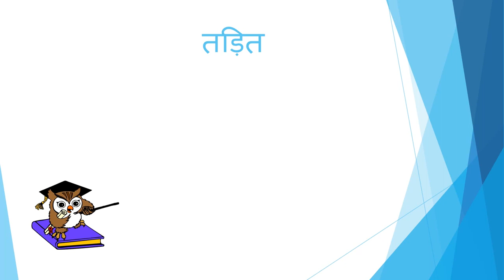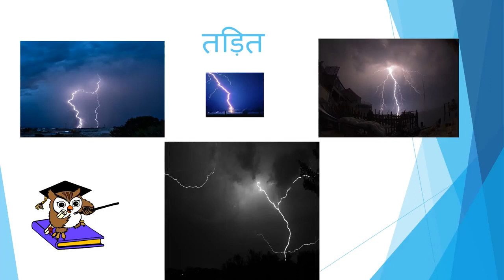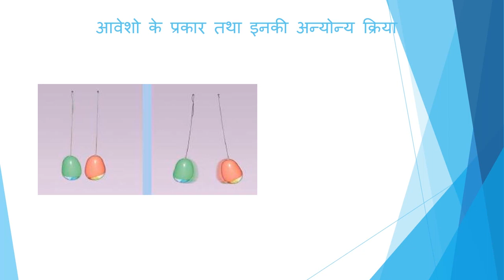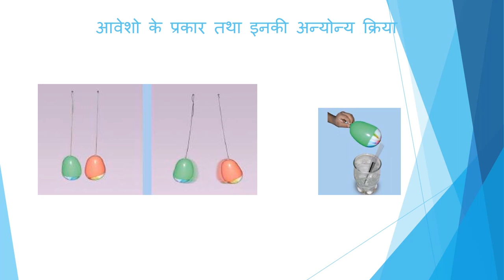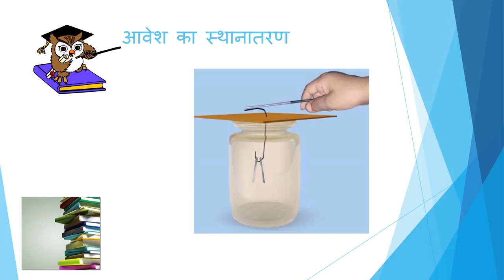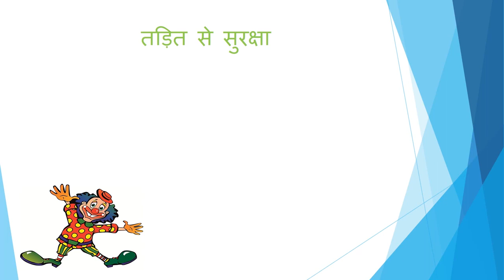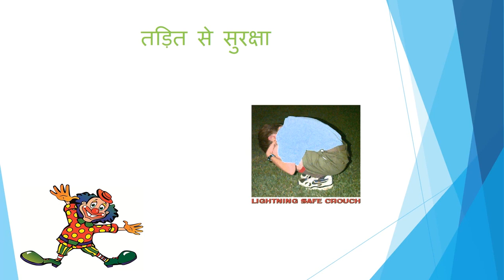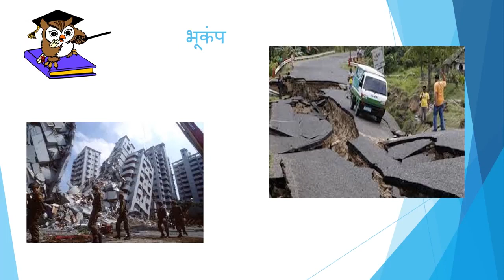कुछ प्राकृतिक परिघटनाएँ Some Natural Calamities Hindi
Some Natural Calamities